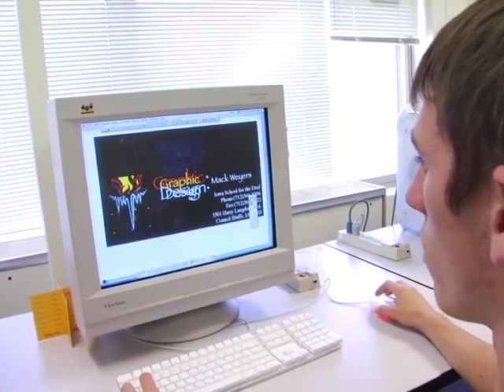3 minutes at Iowa School for the Deaf